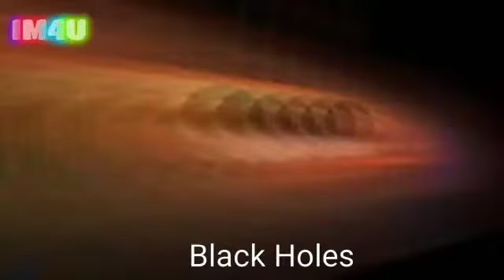BlackHoles, What are Black Holes, How Black Holes Form, Khana e Kaaba and Black Holes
What Are Black Holes?
Black holes are volumes of space where gravity is extreme enough to prevent the escape of even the fastest moving particles. Not even light can break free, hence the name 'black' hole.
It's generally accepted that stars with a mass at least three times greater than that of our Sun's can undergo extreme gravitational collapse once their fuel depletes.
With so much mass in a confined volume, the collective force of gravity overcomes the rule that usually keeps the building blocks of atoms from occupying the same space. All this density creates a black hole.
A second type of miniature black hole has been hypothesised, though never observed. They're thought to have formed when the rippling vacuum of the early Universe rapidly expanded in an event known as inflation, causing highly dense regions to collapse.
Called primordial black holes, they'd have a smaller mass – some even close to that of Earth – but would be little bigger than a jelly beaned. Who knew black holes could be so cute?